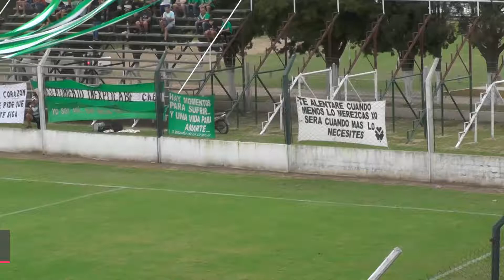SHOW DE GOLES - FECHA 5 - TORNEO APERTURA 2022